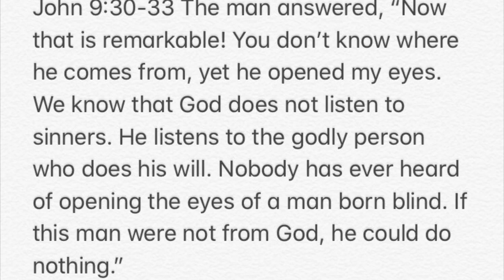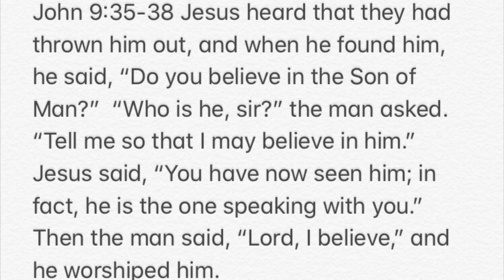My Healing Comes From You (Jesus)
Praying for friends Rachel and Tammy for complete and total healing. Can you agree with me in intercession?  Thank you!

John 9:1 As he went along, he saw a man blind from birth. 2 His disciples asked him, “Rabbi, who sinned, this man or his parents, that he was born blind?”

3 “Neither this man nor his parents sinned,” said Jesus, “but this happened so that the works of God might be displayed in him. 4 As long as it is day, we must do the works of him who sent me. Night is coming, when no one can work. 5 While I am in the world, I am the light of the world.”

6After saying this, he spit on the ground, made some mud with the saliva, and put it on the man’s eyes. 7“Go,” he told him, “wash in the Pool of Siloam” (this word means “Sent”). So the man went and washed, and came home seeing.

8His neighbors and those who had formerly seen him begging asked, “Isn’t this the same man who used to sit and beg?” 9Some claimed that he was.

Others said, “No, he only looks like him.”

But he himself insisted, “I am the man.”

10“How then were your eyes opened?” they asked.

11He replied, “The man they call Jesus made some mud and put it on my eyes. He told me to go to Siloam and wash. So I went and washed, and then I could see.”

12“Where is this man?” they asked him.

“I don’t know,” he said.

The Pharisees Investigate the Healing

13They brought to the Pharisees the man who had been blind. 14Now the day on which Jesus had made the mud and opened the man’s eyes was a Sabbath. 15Therefore the Pharisees also asked him how he had received his sight. “He put mud on my eyes,” the man replied, “and I washed, and now I see.”

16Some of the Pharisees said, “This man is not from God, for he does not keep the Sabbath.”

But others asked, “How can a sinner perform such signs?” So they were divided.

17Then they turned again to the blind man, “What have you to say about him? It was your eyes he opened.”

The man replied, “He is a prophet.”

18They still did not believe that he had been blind and had received his sight until they sent for the man’s parents. 19“Is this your son?” they asked. “Is this the one you say was born blind? How is it that now he can see?”

20“We know he is our son,” the parents answered, “and we know he was born blind. 21But how he can see now, or who opened his eyes, we don’t know. Ask him. He is of age; he will speak for himself.” 22His parents said this because they were afraid of the Jewish leaders, who already had decided that anyone who acknowledged that Jesus was the Messiah would be put out of the synagogue. 23That was why his parents said, “He is of age; ask him.”

24A second time they summoned the man who had been blind. “Give glory to God by telling the truth,” they said. “We know this man is a sinner.”

25He replied, “Whether he is a sinner or not, I don’t know. One thing I do know. I was blind but now I see!”

26Then they asked him, “What did he do to you? How did he open your eyes?”

27He answered, “I have told you already and you did not listen. Why do you want to hear it again? Do you want to become his disciples too?”

28Then they hurled insults at him and said, “You are this fellow’s disciple! We are disciples of Moses! 29We know that God spoke to Moses, but as for this fellow, we don’t even know where he comes from.”

30The man answered, “Now that is remarkable! You don’t know where he comes from, yet he opened my eyes. 31We know that God does not listen to sinners. He listens to the godly person who does his will. 32Nobody has ever heard of opening the eyes of a man born blind. 33If this man were not from God, he could do nothing.”

34To this they replied, “You were steeped in sin at birth; how dare you lecture us!” And they threw him out.

Spiritual Blindness

35Jesus heard that they had thrown him out, and when he found him, he said, “Do you believe in the Son of Man?”

36“Who is he, sir?” the man asked. “Tell me so that I may believe in him.”

37Jesus said, “You have now seen him; in fact, he is the one speaking with you.”

38Then the man said, “Lord, I believe,” and he worshiped him.

39Jesus said,  “For judgment I have come into this world, so that the blind will see and those who see will become blind.”

40Some Pharisees who were with him heard him say this and asked, “What? Are we blind too?”

41Jesus said, “If you were blind, you would not be guilty of sin; but now that you claim you can see, your guilt remains.